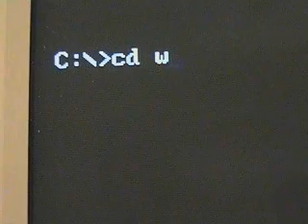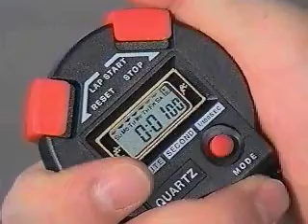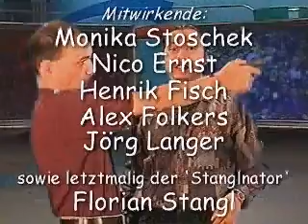PC PLAYER 06/96 - Multimedia Leserbriefe (DMV.1 Fussball)